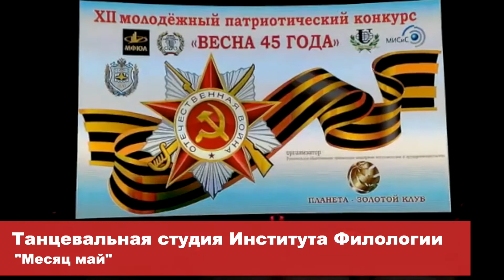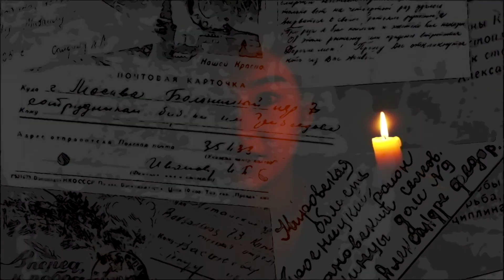Art-центр Show: С Днём Победы!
Тематический выпуск, посвященный 75-летию Победы в Великой Отечественной войне.

Поздравляем всех ныне живущих с большим праздником!
Бесконечно благодарим героев войны, фронтовиков, тружеников тыла - наших дорогих ветеранов.
С Днём Великой Победы!

🟢 Выступающие:
Анна Максимова
Отрывок из повести «А зори здесь тихие» Бориса Васильева

Танцевальный номер «Месяц май»
Танцевальная студия Института филологии

София Миллер
Стихотворение собственного сочинения

Дарья Данилина
Песня «Родина». Музыка Татьяны Винокуровой, стихи Василия Рынсенкова

🟢 Монтаж:
Полина Чернова